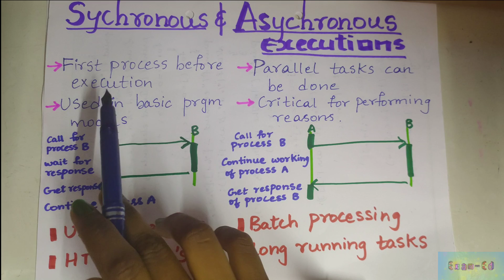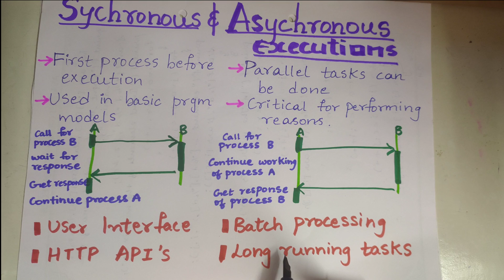Synchronous and Asynchronous Executions| Distributed systems | Exam-Ed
Comments section is always open for feedbacks to improve myself more, for asking any topics ( I'll try my best to provide you the topic within 2days)